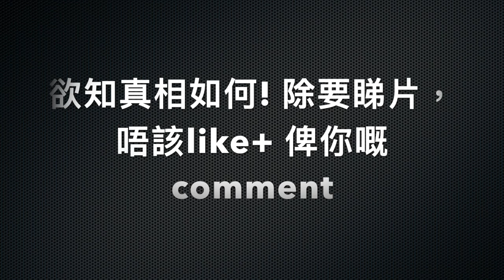DMS 2023 Best Buy + 直播重大事故 緊急宣傳! 今個星期五晚 10 pm 好戲重溫 TOYSTV Promotion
Program host: DMS, Walker, David, Ricky, Ka, Lawrence, Lucas, Dick, Bryan
Produced by: Bryan Lo, Toyswalker-Dick.Po
Production: TOYSTV Production Team